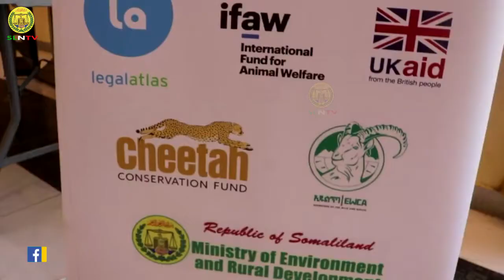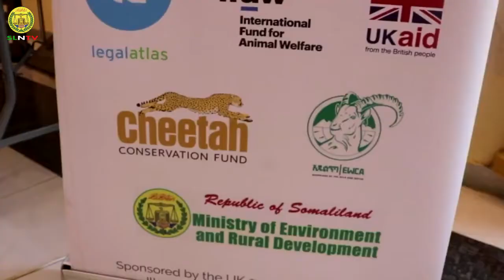Wasarada Degaanka oo Borama Ku Qabatay Kulan Lagaga Hadlaayo La Dagaalanka ka Ganacsiga Harimacadka